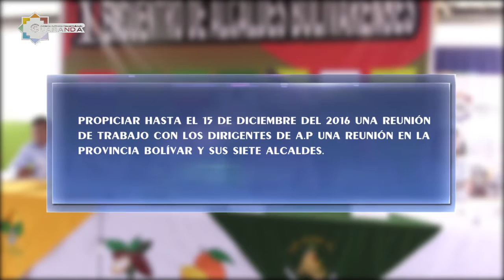El Cantón Las Naves fue la sede del Primer encuentro de Alcaldes Bolivarenses